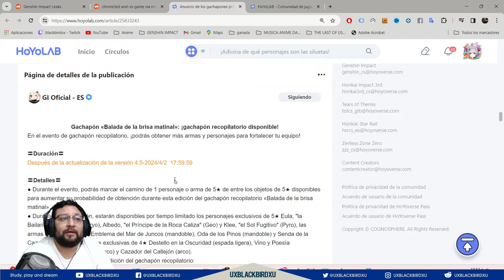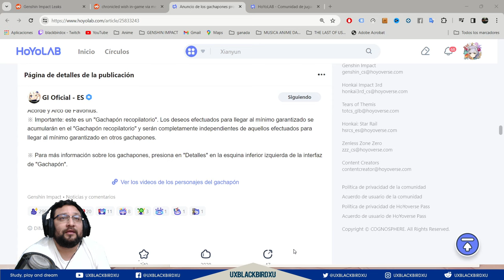▶️ BANNER REGIONAL MONDSTADT👍 | 🐳 Genshin Impact🐳 | ¿Que vale la pena conseguir, personaje y armas?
0:00 Intro
0:11 Como se ve el banner in Game

Codigo Creador de Contenido en EPIC:
UXBLACKBIRDXU

OH EKATE
banners mas nuevos (ohekate)